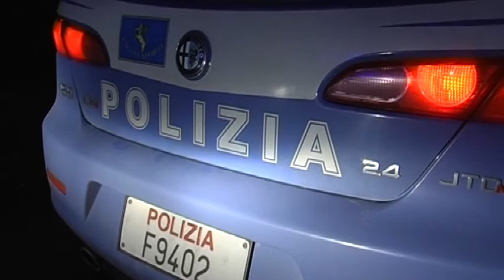Incidenti Due morti tre feriti e un arresto per omicidio colposo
Due morti tre feriti e un arresto per omicidio colposo. È il bilancio di tre incidenti stradali avvenuti nelle ultime ore nella provincia di Teramo